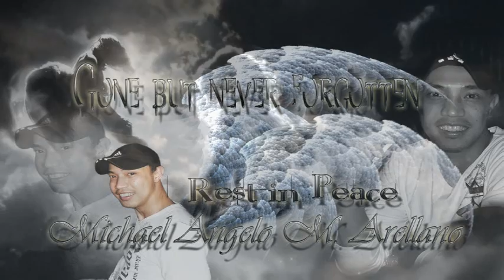-RIP- Michael Angelo Arellano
a sample tribute video